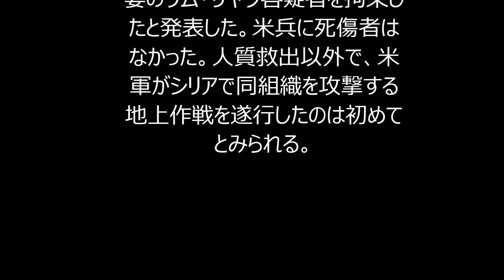シリア東部で特殊作戦＝「イスラム国」幹部殺害―米軍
米政府は16日、オバマ大統領の指示を受けて特殊部隊がシリア東部で15日に急襲作戦を行い、過激派組織「イスラム国」幹部アブ・サヤフ容疑者を殺害し、妻のウム・サヤフ容疑者を拘束したと発表した。米兵に死傷者はなかった。人質救出以外で、米軍がシリアで同組織を攻撃する地上作戦を遂行したのは初めてとみられる。